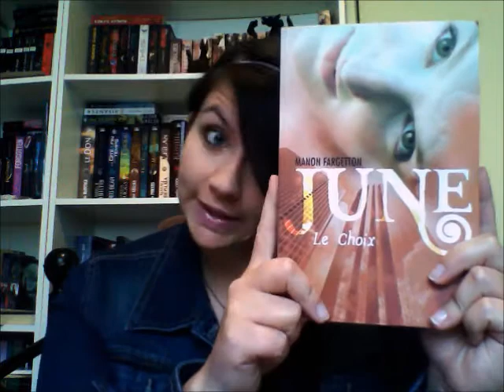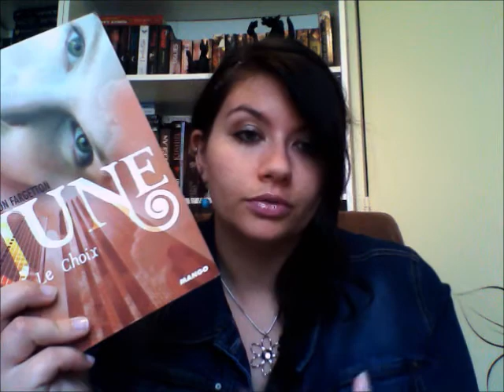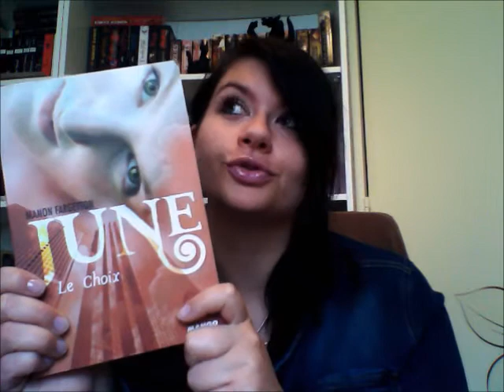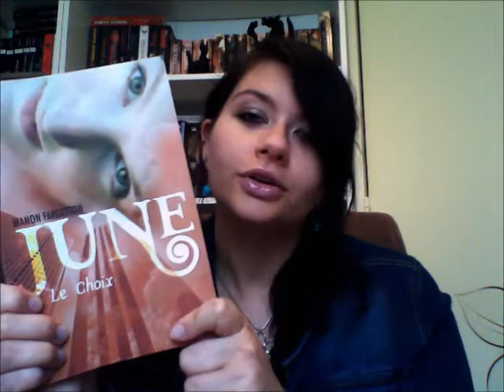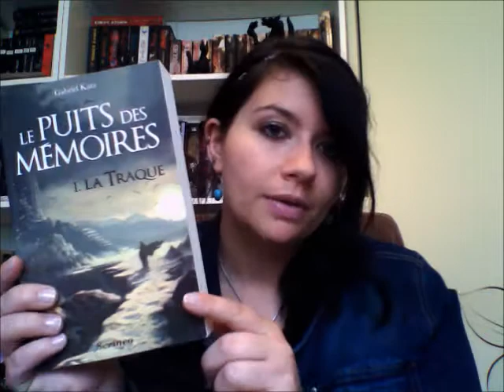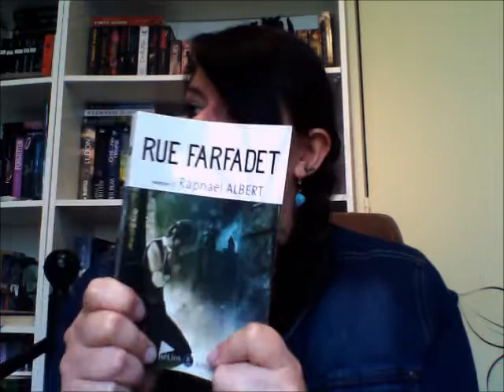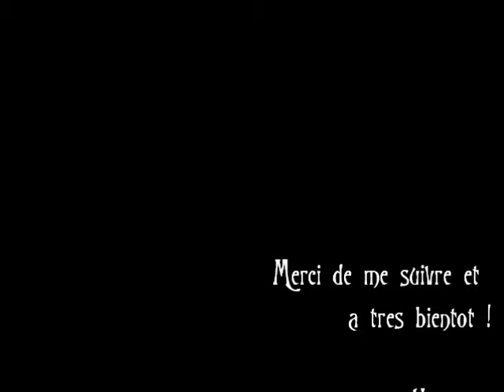See You Beyond Hell - C'est lundi ! Que lisez-vous ? [12]